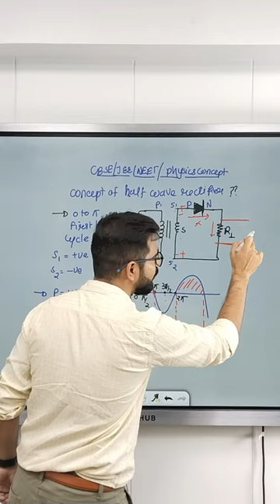half wave rectifier l warm-up match with physics | class12 physics semiconductor |ssp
@sachinsirphysics Concept of half wave rectifier.

👉 learn physics within 60s with ssp sir :-